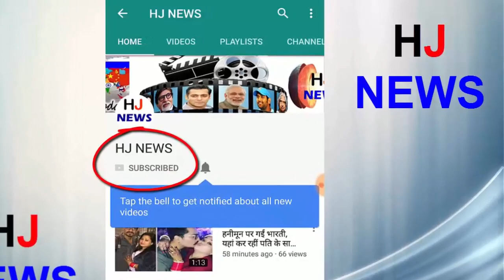‘हम साथ-साथ हैं’ की क्यूट चाइल्ड, अब हो गई है बेहद हॉट, देखिए..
When you remember this song, the three children who are seen in 'Hum Saath Hai Hain' are remembered. Anyone who has seen this movie must have seen himself in the mischief of these children. Well, there is definitely some memories of all of us from this film. If this film still comes on TV, then it is definitely worth waiting for a few moments right. 18 years have passed, but the memories are refreshed. Obviously, a lot has changed in the past 18 years. Those child artists who used to be at that time have grown up today. One of these names is Zoya Afroz, whose look has changed completely.
Zoya is now grown up and looks very glamorous. She was as beautiful as her childhood, now she has become as beautiful. Those predictions will look forward.
HJ NEWS !!